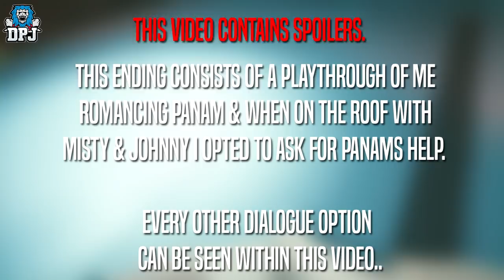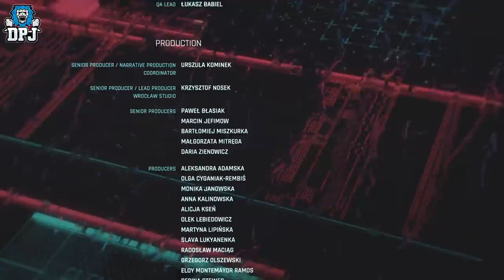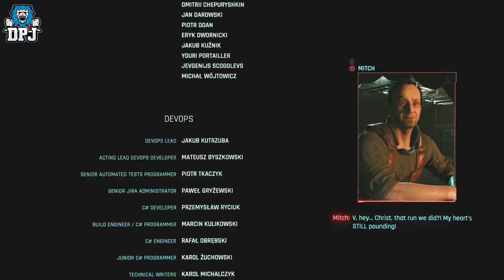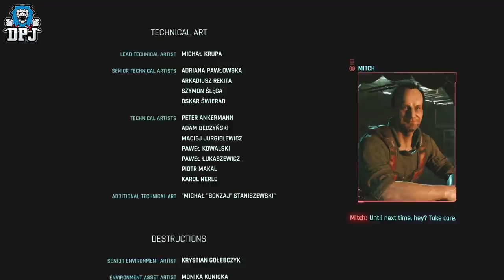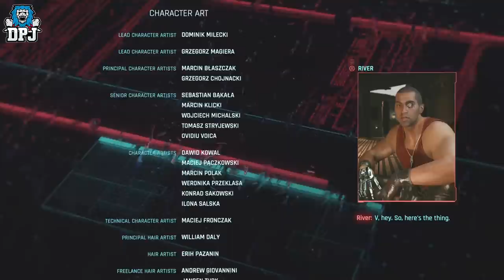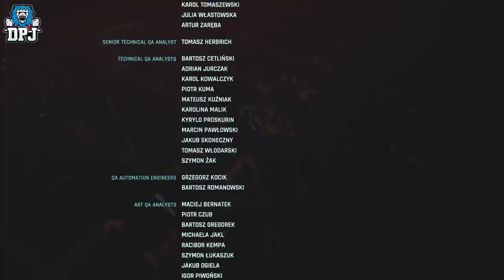Cyberpunk 2077: BETRAYING PANAM - WORST ENDING? - New Dawn Fades Epilogue Ending Full Playthrough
Within this Ending you bacially betray your romance.. For me, that was Panam. Avoid this ending at all costs lol!!